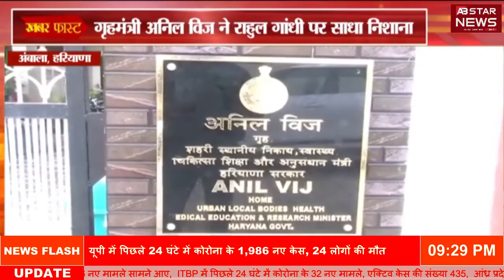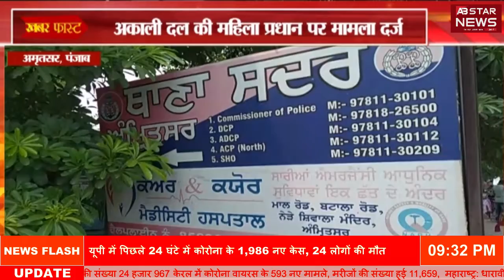गृहमंत्री अनिल विज ने राहुल गांधी पर साधा निशाना | Anil vij | Rahul Gandhi | SuperFast News